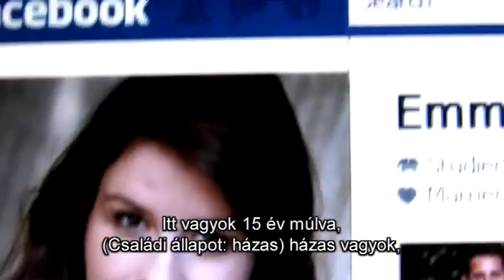Jay Asher, Carolyn Mackler: Kezünkben a jövőnk (The future of us)